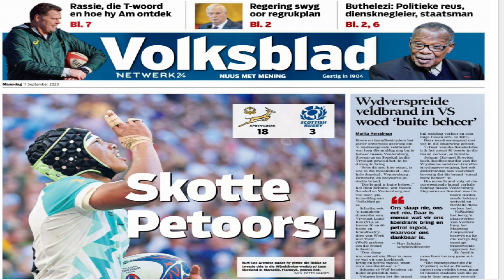Bokke wen 18 - 3 teen Skotland in WB !